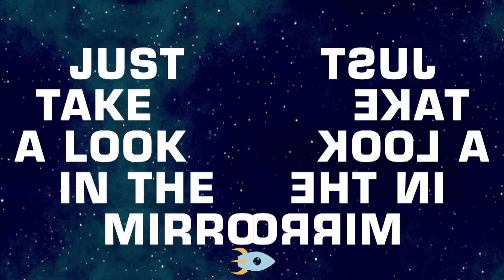A Great Big World - I Really Want It (Lyric Video)